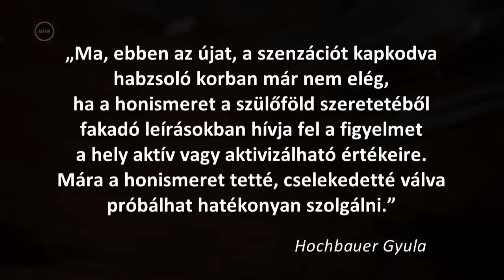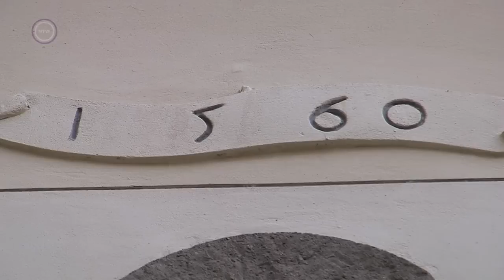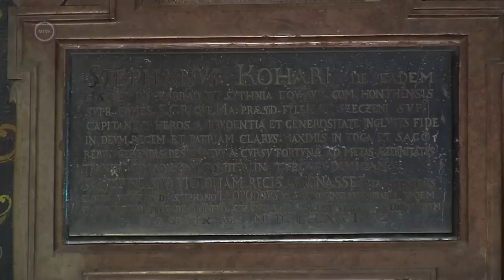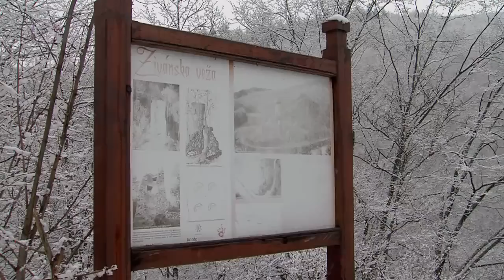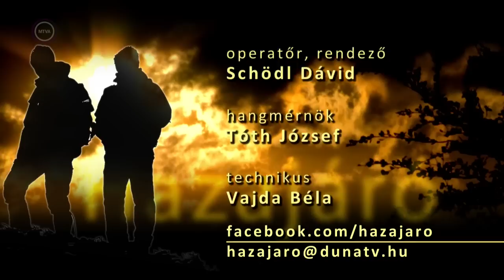Újbányai-hegység – Körtúra a Garam és a Zsitva vidékén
A Garam, miután szülőföldjét, a Kárpáti magaslatokat elhagyja, de mielőtt még bevégezné útját az Alföldön, átfolyik a Selmeci-körhegységen. E vulkáni hegycsoport egyik tagja, a – Zsitva-völgyével a Tribecshez és a Madarashoz kapcsolódó – Újbányai-hegység. A külső és belső természeti erők addig építették és pusztították, míg kialakították mai képét: Erdős hegyoldalak és hegyi legelők, andezit kőtengerek és merész ormok jellemzik. Völgyeiben magyar nemesek és szerzetesek, német bányászok és tót famunkások hagyatékai: templomok és várromok, ódon bányavárosok és hegyi szórványtelepülések jelölik ki a magyarság északi nyelvhatárát.
Körtúránkat Garamszentbenedeken kezdjük. A Garam mentén Újbányára megyünk, majd az Óhutai-vízesés érintésével emelkedünk fel a hegységre, a Vojsin-gerincén futó tanösvényre. A vonulat északi végét elérve Pálosnagymezőn fordulunk vissza, hogy a Zsivány toronytól túrázzunk fel a Zsitva-forrásához. Felkapaszkodunk a Nagy-Inóc csúcsára, ahonnan hosszan ereszkedünk le túránk végpontjához, a Vezekényi-emlékműhöz.

Látnivalók / Felvidék / Bars
 Garamszentbenedek
 Újbánya
 Óhutai-vízesés
 Vojsin
 Kislehotai andezit kőtenger
 Pálosnagymező
 Zsivány-torony
 Zsitva-forrás
 Nagy-Inóc
 Nagyvezekényi emlékmű
 Újbányai Háj-kilátó
 Fenyőkosztolányi kilátó
 Benát-csúcs